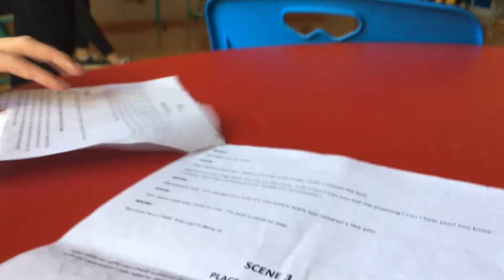The First Rehearsal in the pandemic times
E-STAFF is an Erasmus+ project which focuses on film education in schools. One of the objectives is to produce one film at school per year. Here you can see the backstage of our work in Szkoła Podstawowa nr 85 in Gdańsk.